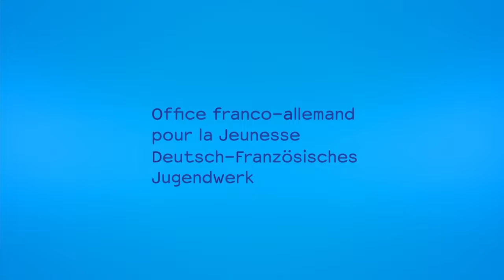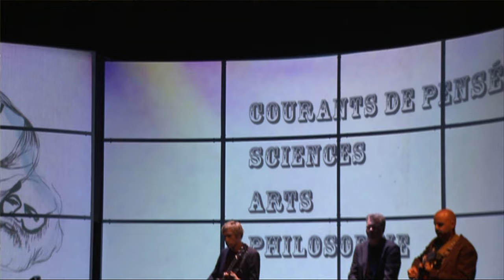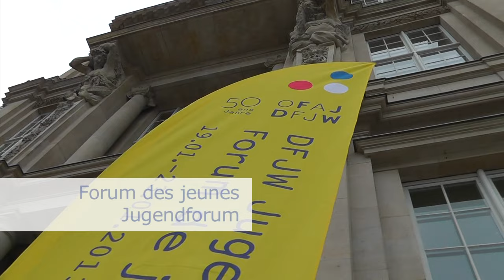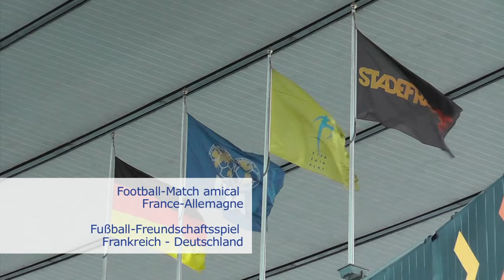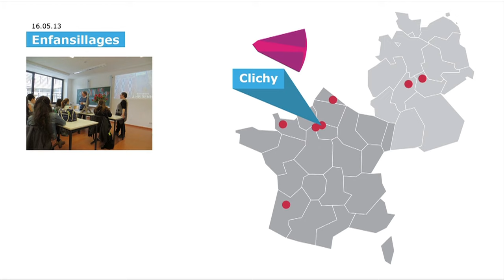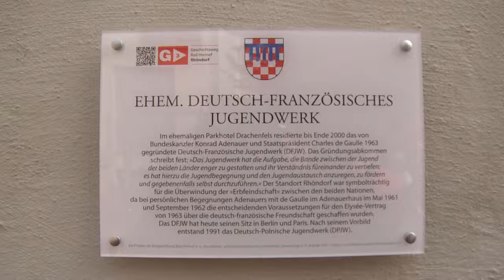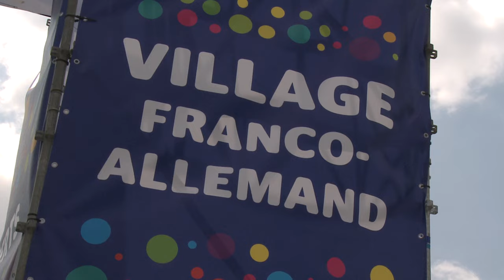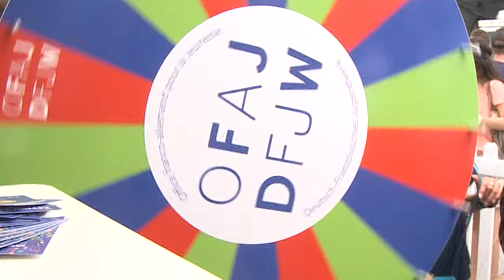Les temps forts de l’année franco-allemande / Höhepunkte des deutsch-französischen Jahres 2012-2013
Le 8 juillet 1962, le Président français Charles de Gaulle et le Chancelier fédéral allemand Konrad Adenauer célébraient la réconciliation franco-allemande lors d’une messe commune, en la cathédrale de Reims. Cette réconciliation a mené à la signature du Traité de l’Elysée, scellant l’amitié franco-allemande, par les deux chefs d’Etat le 22 janvier 1963. L’une des réalisations immédiates de ce Traité d’amitié fut la création de l’Office franco-allemand pour la Jeunesse (OFAJ), le 5 juillet 1963. 50 ans plus tard, la France, l’Allemagne et l’OFAJ ont fêté cet anniversaire en faisant de l’année 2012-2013, une année franco-allemande. Revivez les temps forts de cette année pleine d’émotions dans cette vidéo !